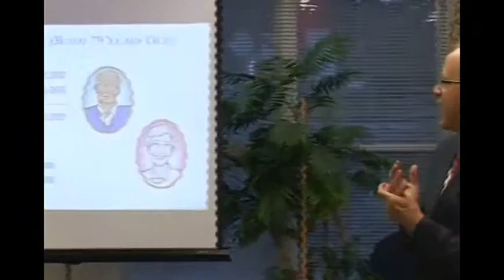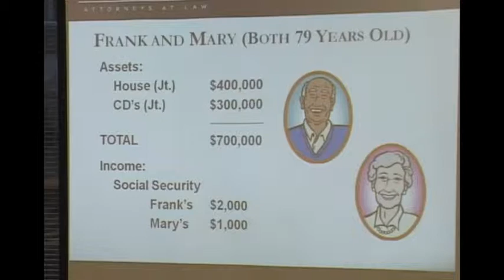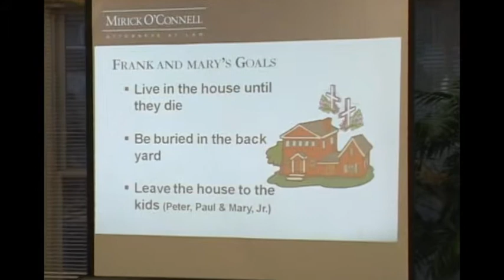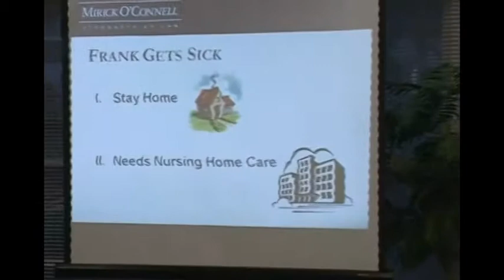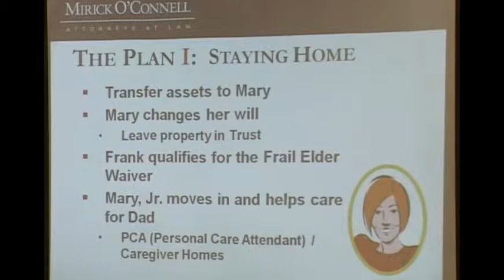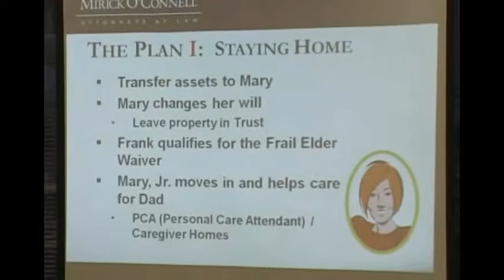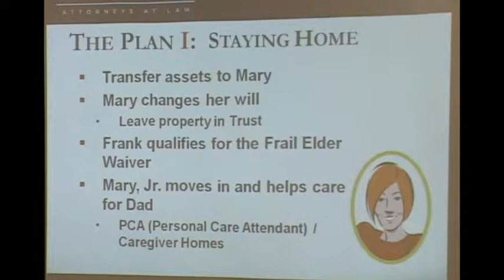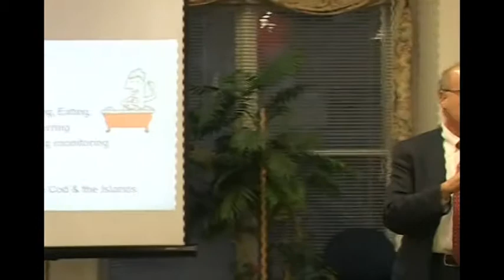Protecting Your Vineyard Home (Part 1) - Tisbury - 3/05/2012